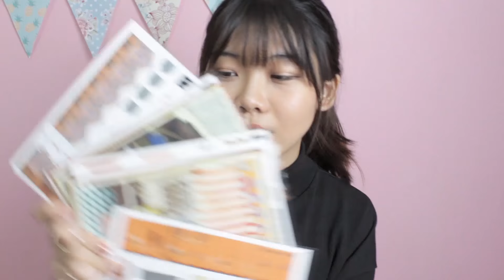Taiwan Haul台湾败家战利品 完结篇 GU,PSGB,诚品24小时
衣服买的不多，以 ‘ 平价，实穿 ’ 入手为主。
衣服是经常都在买，除非是特定品牌个人很喜欢，不然都是平价为主 嘻嘻嘻！

战利品终于完结了！